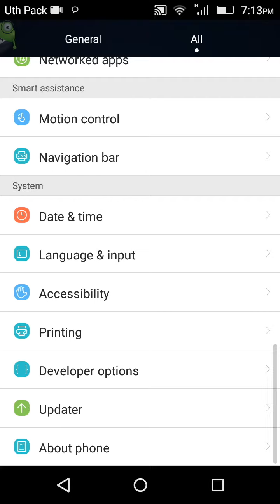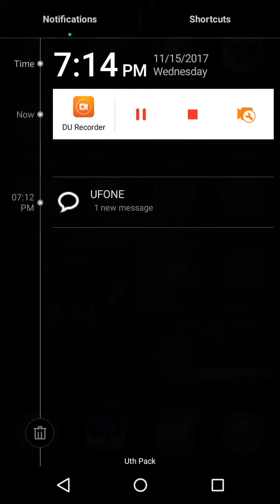☑️ Safe Hard Reset : Huawei All Models Without Google Verificaiton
How To Safe Hard Reset Huawei Without Asking Google FRP.

If you forget your google password & want to hard reset your Huawei You may try our method with 100% Money Back Guarantee.

Step For Safe Hard Reset

1. Go To Setting
2. Go To Developer Option
3. Checked On OEM Unlock
4. Done.

Now You may Hard Reset Your Huawei Without ASK FRP Google Account.
Note: Your previous Google Account Will Work Same.